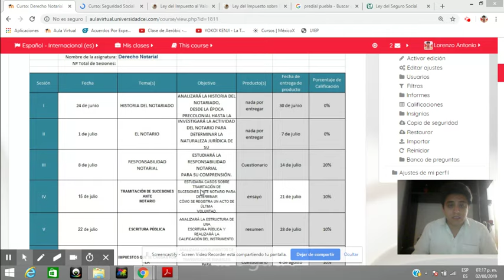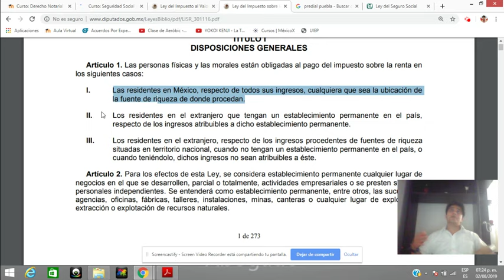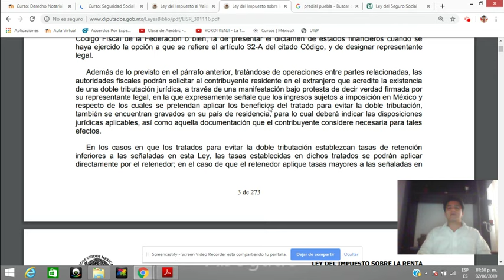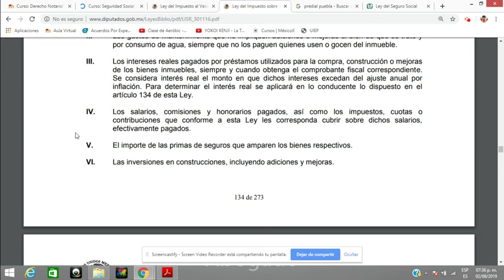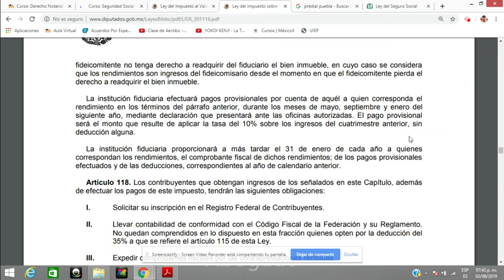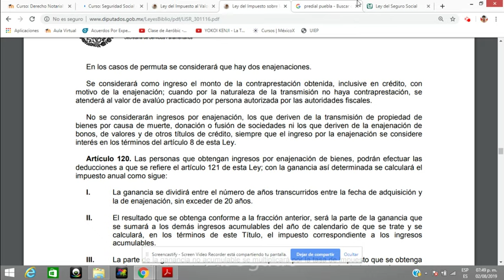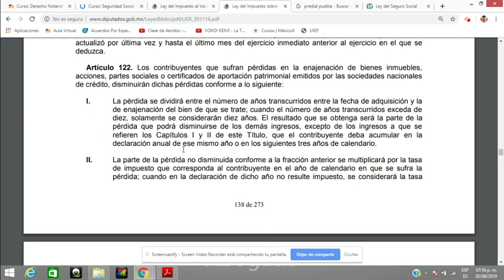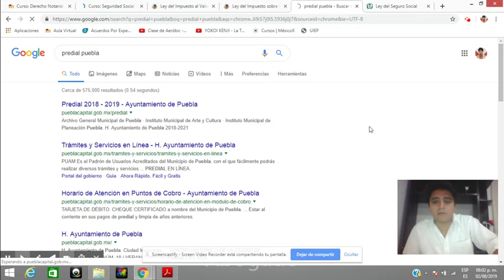Impuestos por enajenación de bienes